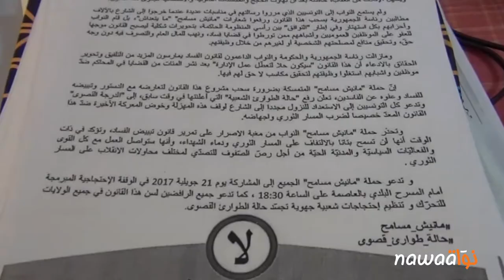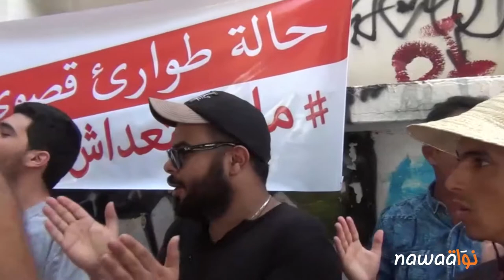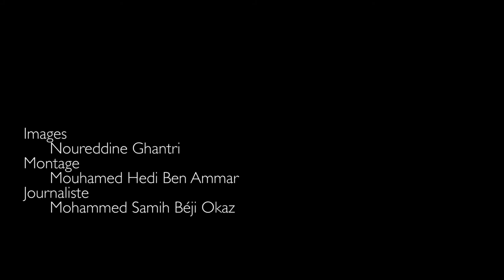مدنين: حملة مانيش مسامح تتظاهر ضد العفو الإداري